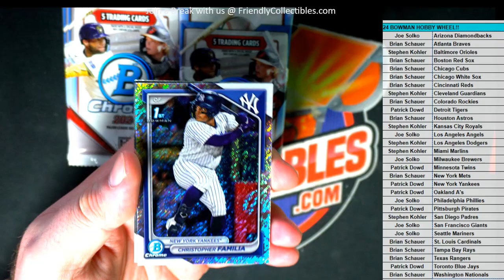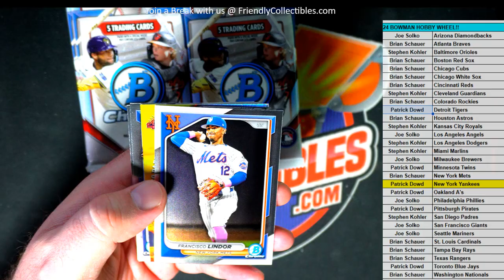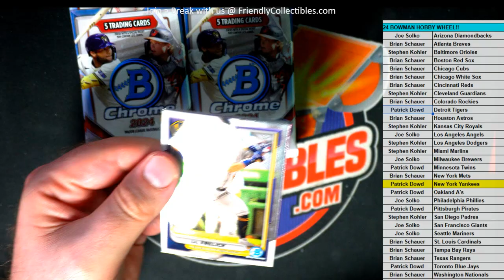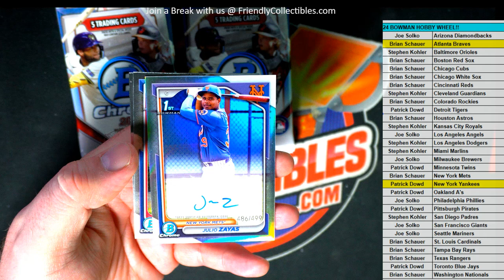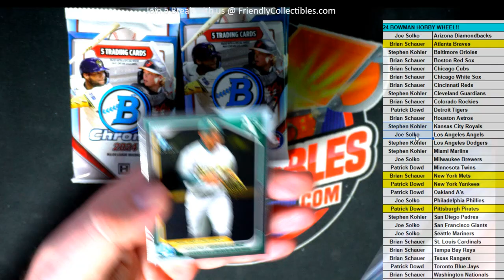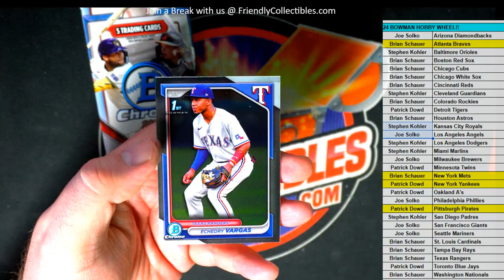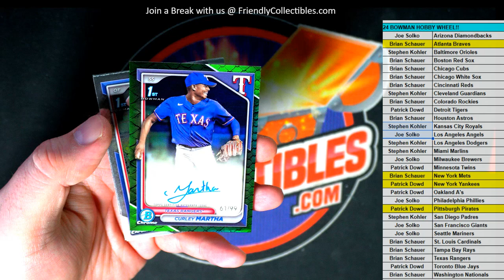2024 Bowman Chrome Baseball Hobby Box Break ID 24CHROMEMLB111